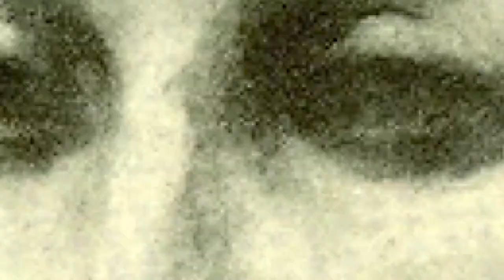Kahlil Gibran's Short Story | THREE GIFTS | Urdu / Hindi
Short Story By Khalil Gibran